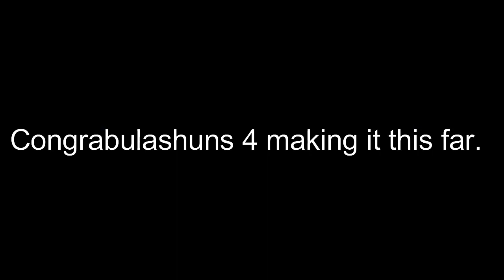Goth clothing Killstar Haul with WINE!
Join me as I talk about one of my favorite goth clothing brands, try a new wine, and get slightly toasty while doing so.
I apologize for the roughness, I am learning! No idea what the weird noises are, so bear with me. :')

Dracula top I'm wearing: Vera's Eyecandy
PVC skirt: Poster Girl